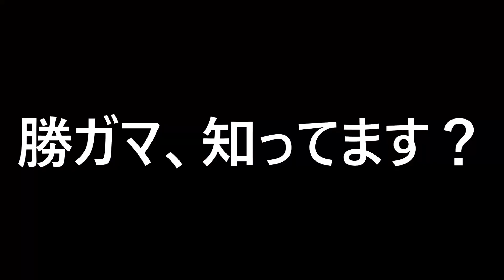【蒲郡】「趣味は創作料理とひとり旅」松本一毅選手にインタビュー！【ルパンのパスタ】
【三遠ネオフェニックス杯争奪e-じゃんカードカップ】4日目
大阪支部、松本一毅選手にインタビューしてきました！
大阪の人ごめんなさい、クセの強い人ばかりだと思ってましたがなんという好青年。
優しくとてもしっかりと質問に答えてもらいました！
ちなみに、松元選手のお父さんは引退した3263松本浩一さんです。
現在は焼き鳥屋さんをされているそうですよ！

vol.2246